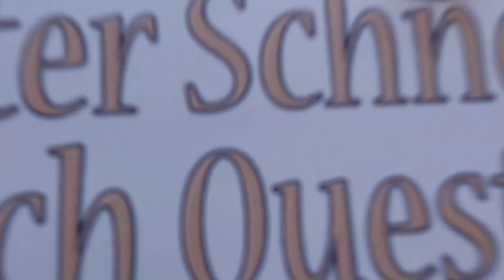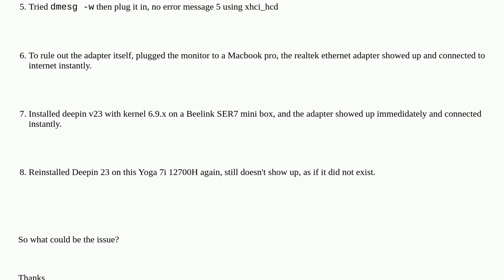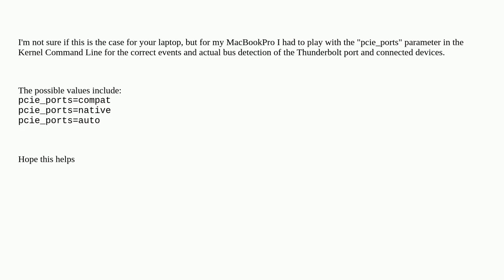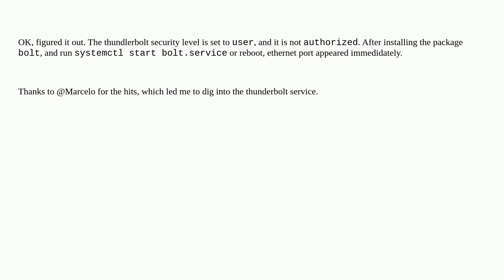Unix: USB to ethernet adapter not in lsusb (via thoundbolt port)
USB to ethernet adapter not in lsusb (via thoundbolt port)

A special thanks goes out to the community

  linux-kernel lsusb networking